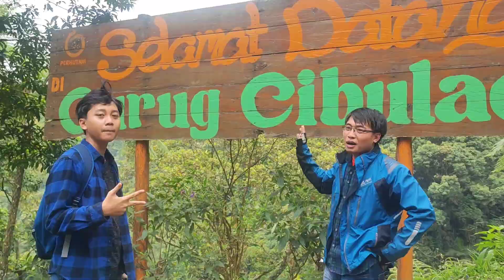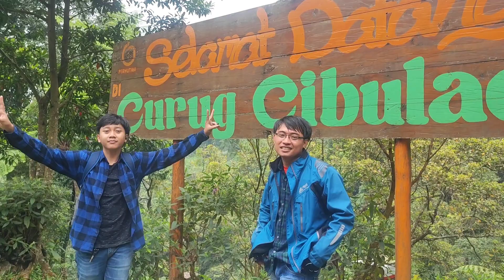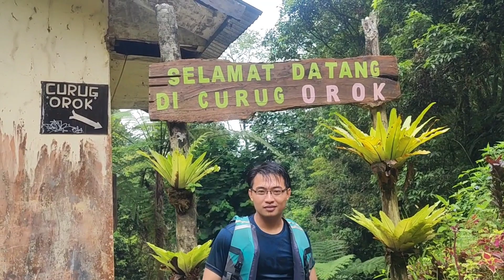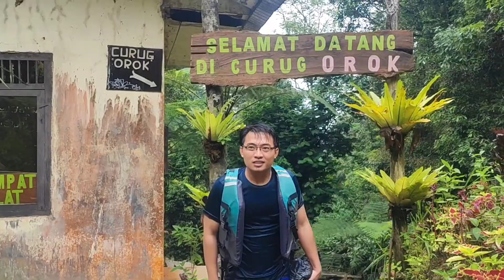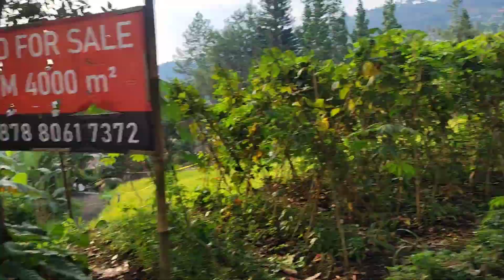EXPLORE CURUG CIBULAO MEGAMENDUNG BOGOR || SUZUKI SATRIA FU 150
Curug Cibulao
Megamendung, Kec. Megamendung, Kabupaten Bogor, Jawa Barat 16770